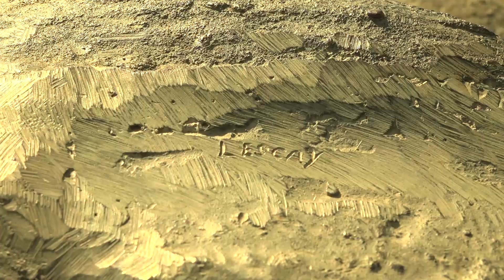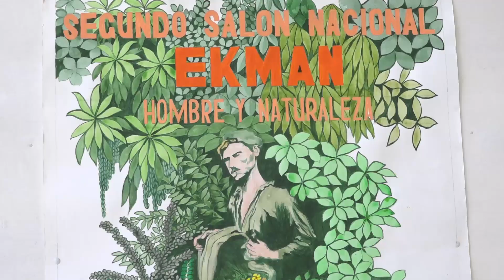Jornada por el Día de la Cultura Cubana en Santiago de Cuba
La plaza cultural santiaguera celebra la jornada por el Día de la Cultura Cubana con la intencion de revitalizar el movimiento cultural según la nueva normalidad que vive el pais. La experiencia incluye en el programa  exposiciones, reconocimientos a personalidades, coloquios entre otra acciones.